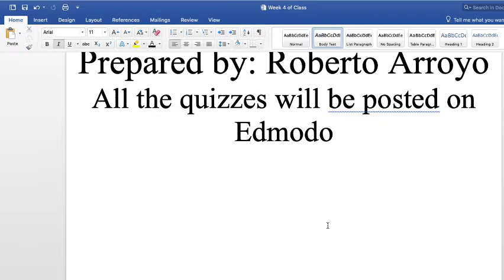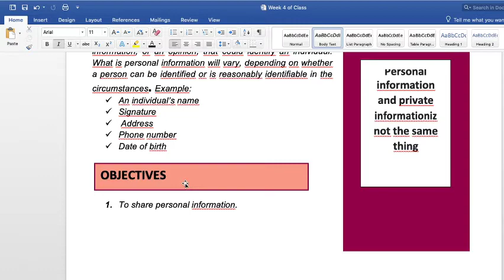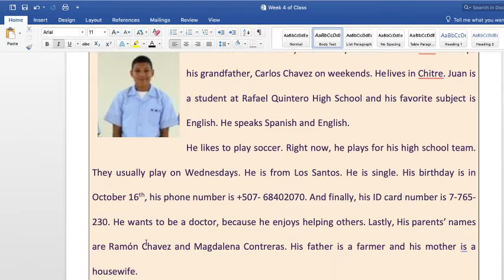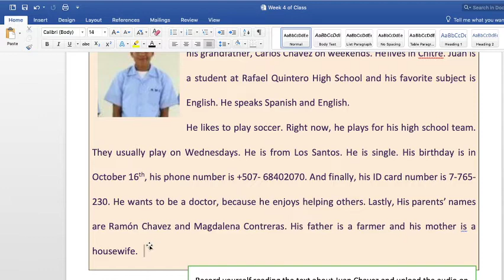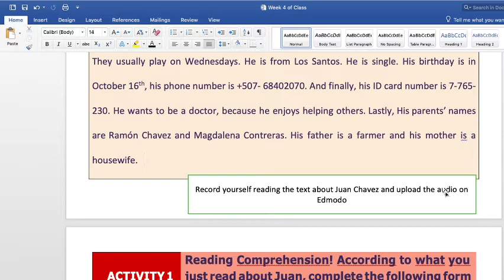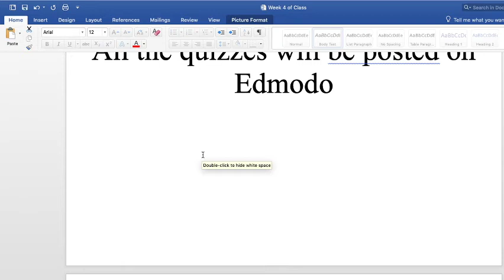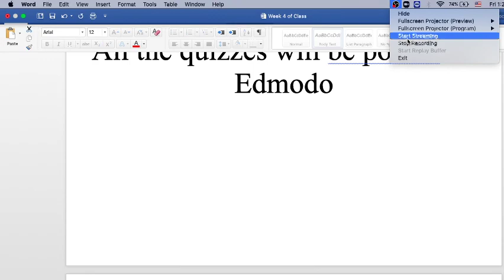Givingpersonalinformation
It includes the activities that will be cover in this module